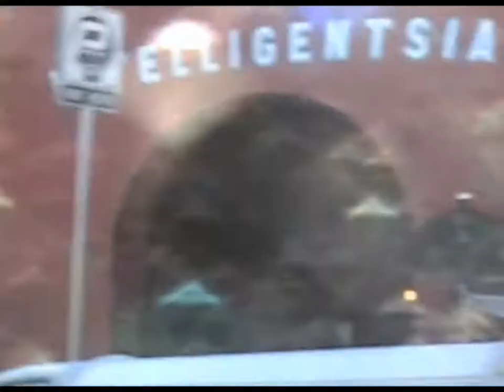The Hillz of Descanso Teaser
What:
The Hillz of Descanso Housewarming Party

Where:
3261 Descanso Drive

Who:
Invite Only